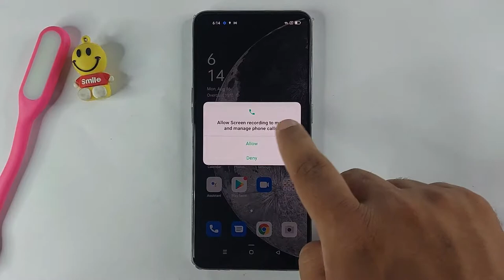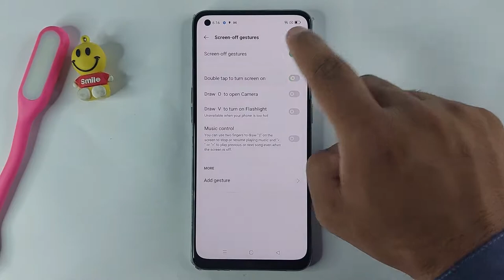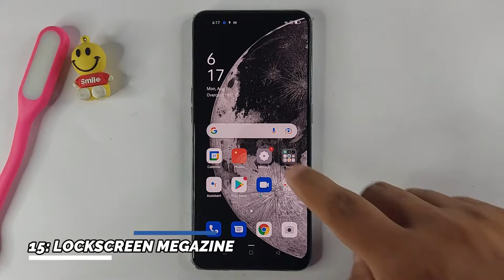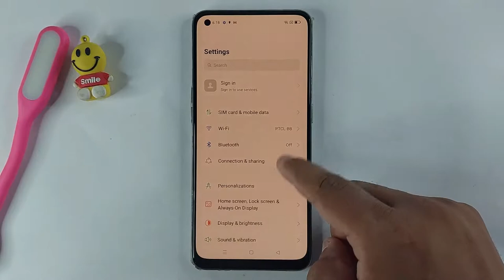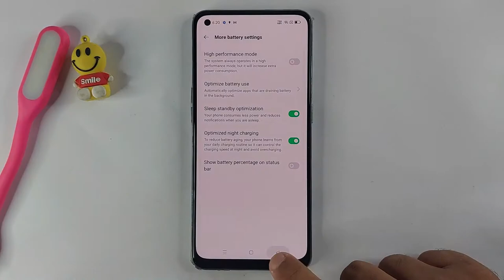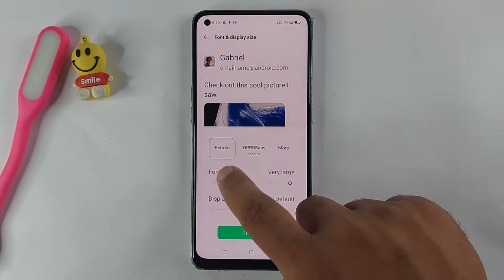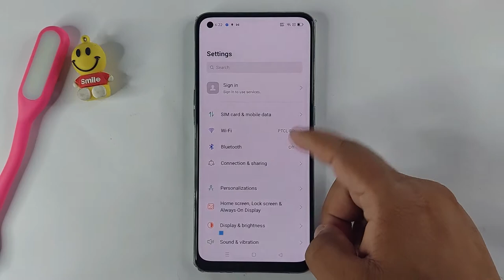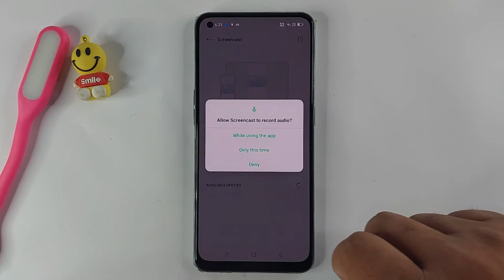Oppo F19 Pro Top 20+ Features | Tips And Tricks